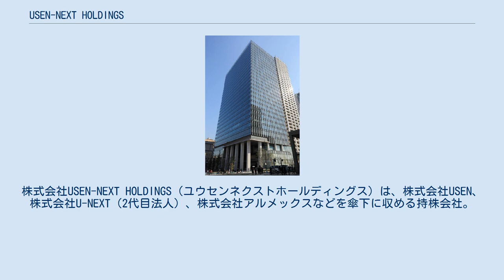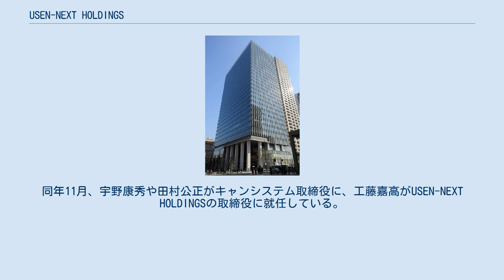USEN-NEXT HOLDINGS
USEN-NEXT_GROUP
株式会社USEN-NEXT HOLDINGS（ユウセンネクストホールディングス）は、株式会社USEN、株式会社U-NEXT（2代目法人）、株式会社アルメックスなどを傘下に収める持株会社。
JPX日経中小型株指数の構成銘柄の一つ。
 映像配信事業を行うU'sブロードコミュニケーションズが、株式会社U-NEXTに称号変更し、再編を経て現、USEN-NEXT HOLDINGS'へ称号変更した。
 2017年12月1日、U-NEXT、USENとの経営統合で、株式会社U-NEXT（初代法人）を株式会社USEN-NEXT HOLDINGSに商号変更し、傘下に14社の事業会社を置く「USEN-NEXT GROUP」体制へ移行した。
同時に決算期を12月31日から8月31日に変更している。
 2018年6月に中国大手電子決済プラットフォーマ―のLakala（拉卡拉支付股份有限公司）日本法人であるラカラジャパンと業務提携を発表した。
同年10月にはキャンシステムを完全子会社とし、有線ラジオ放送大手2社を傘下に収めることになった。
同年11月、宇野康秀や田村公正がキャンシステム取締役に、工藤嘉高がUSEN-NEXT HOLDINGSの取締役に就任している。
 （事業継承した2代目法人の沿革はU-NEXT#沿革を参照）